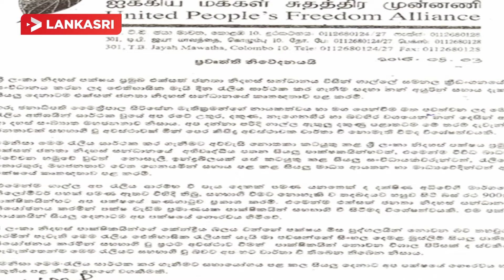Thanking the people of the United People's Freedom Alliance